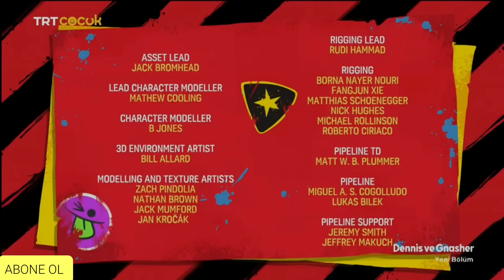DENNİS VE GNASHER 15.BÖLÜM YANLIŞ KOSTÜM TRT ÇOCUK